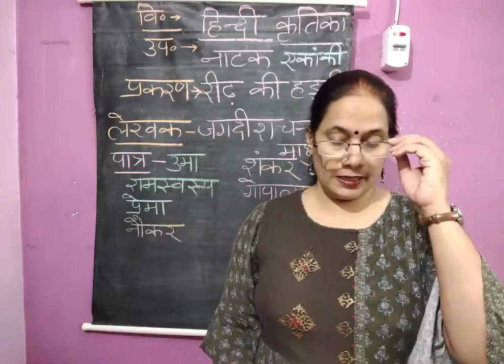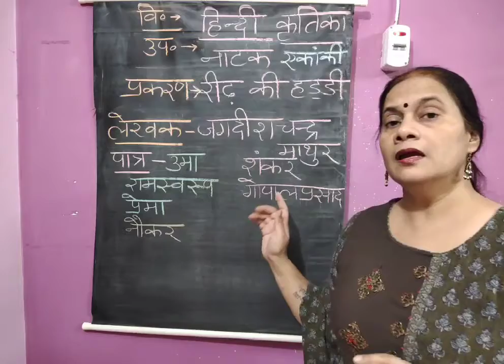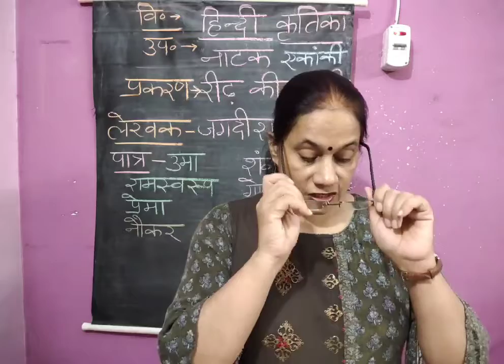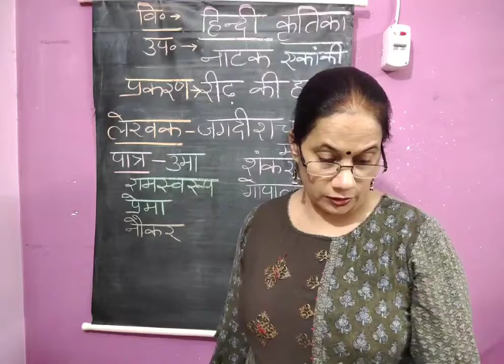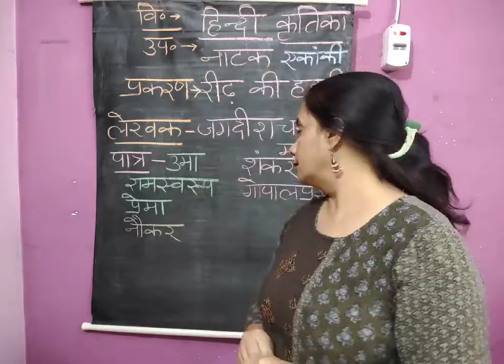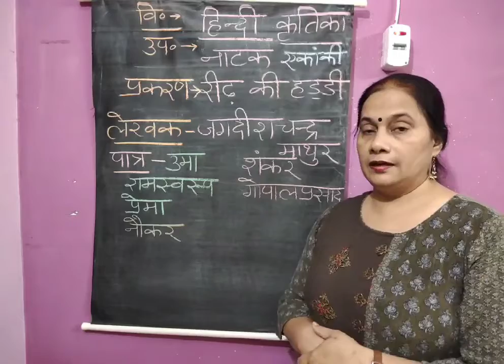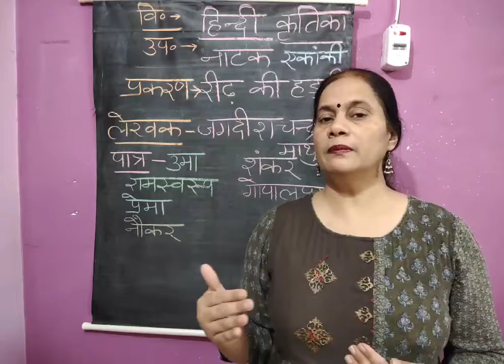हिंदी कृतिका कक्षा 9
रीढ़ की हड्डी,अभ्यास कार्य